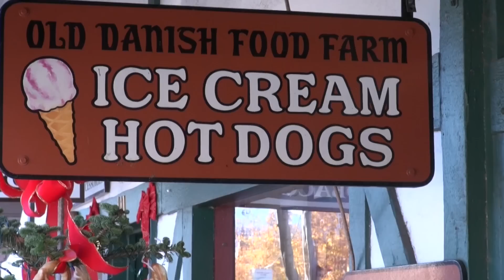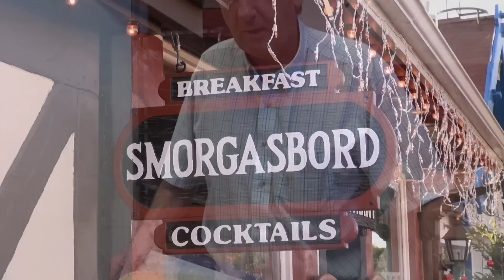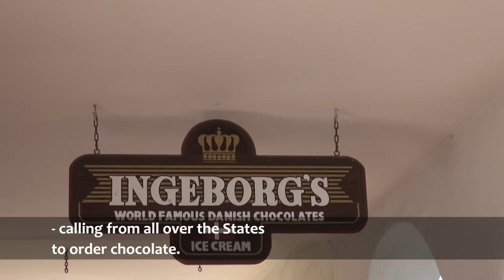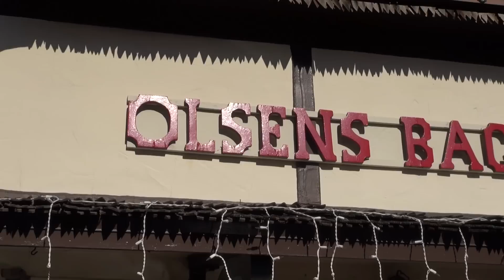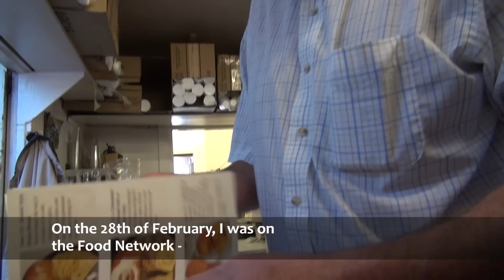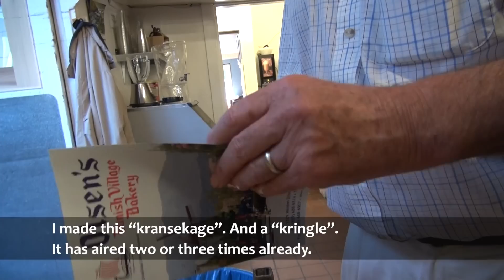Solvang: More Danish than Denmark?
Kim Aronson visits Solvang, a Danish-American city in Southern California.  Interviews with Aaron Petersen (owner of the Green House Cafe), ElseMarie Petersen (owner of Ingeborg's Danish Chocolates), and Bent Olsen (owner of Olsen's Danish Village Bakery) are featured.